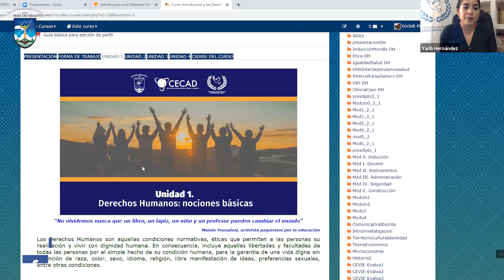Presentación virtual del curso en línea abierto y gratuito introducción a los Derechos Humanos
“El tema de los Derechos Humanos es fundamental en la formación de cada persona, por lo tanto se deben garantizar, cumplir y ejercer, para ello debemos conocerlos y tener claro cuándo se infringen”, explicó la encargada de la Defensoría de los Derechos Universitarios (DDU), Yarib Hernández García.

Lo anterior durante la presentación virtual del curso en línea masivo, abierto y gratuito (MOOC), Introducción a los Derechos Humanos, donde también participó la directora del Centro de Educación Continua, Abierta y a Distancia (CECAD), Irma Yolanda Ortiz Acosta.

En su oportunidad, Monica Miguel Bautista, Secretaria particular del rector, Eduardo Bautista Martínez, expresó que este curso es una oportunidad para el momento que se vive, en donde se vulneran los DH principalmente del personal médico y de enfermería, quienes laboran en los diversos niveles de atención del sector salud.